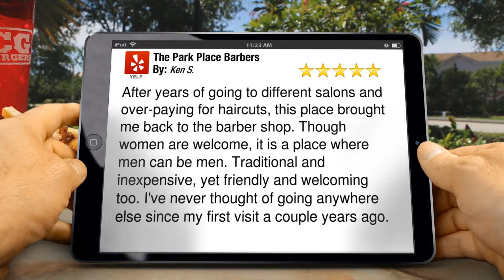The Park Place Barbers Richmond Outstanding 5 Star Review by Ken S.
Excellent Rating

        After years of going to different salons and over-paying for haircuts, this place brought me back to the barber shop. Though women are welcome, it is a place where men can be men. Traditional and inexpensive, yet friendly and welcoming too. I've never thought of going anywhere else since my first visit a couple years ago.

        The Park Place Barbers
        113 Park Place
        Richmond CA
        94801